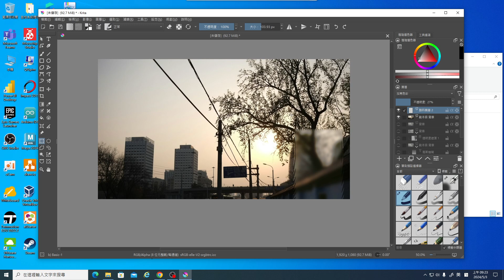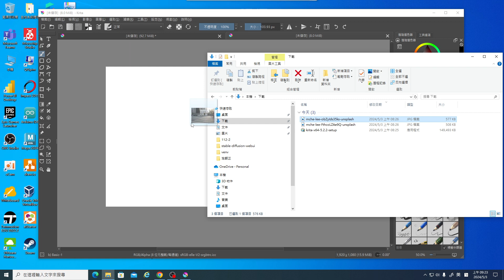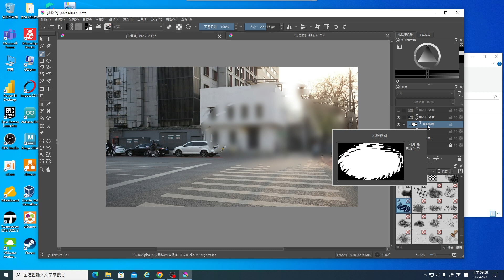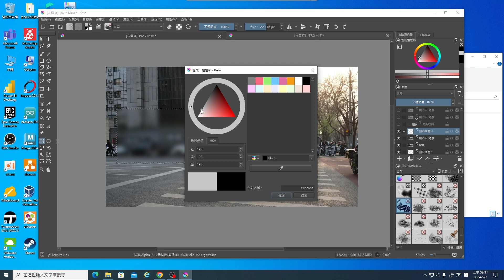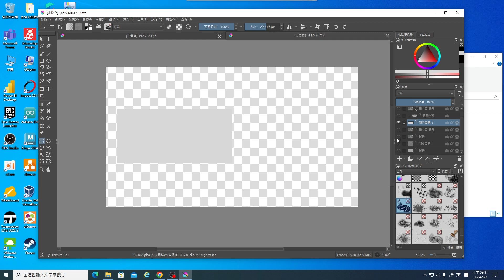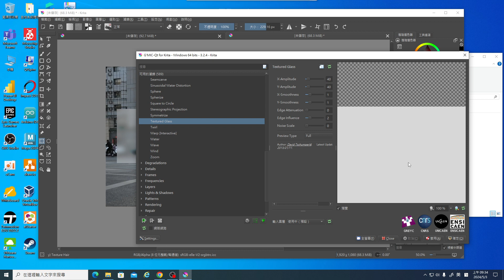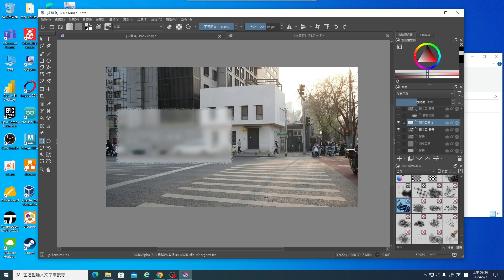krita：2024.03上課錄影(14)：圖片部分內容的遮擋：毛玻璃效果